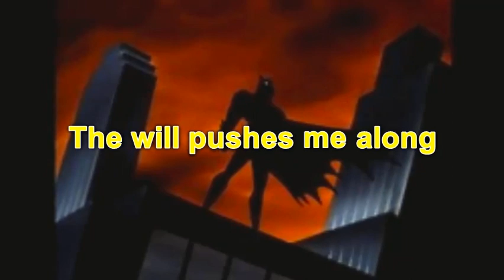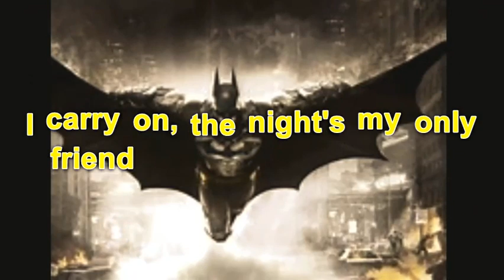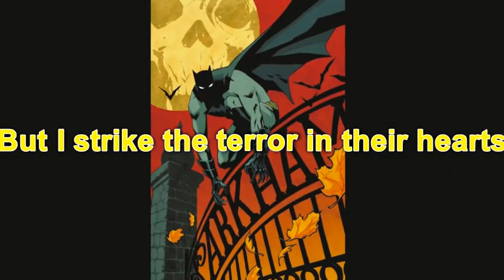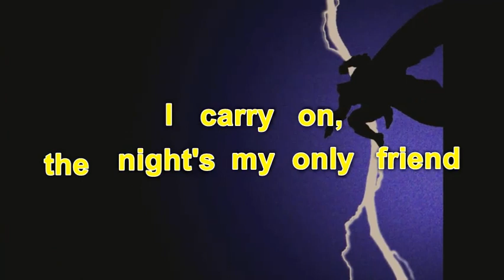Song 19 "The Night's My Only Friend" with lyrics and intro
Yes I write songs about superheros, what of it?